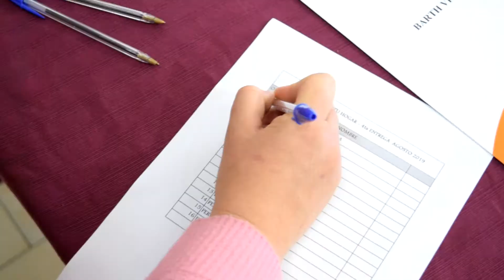Chajarí TV - 29/08/2019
De lunes a viernes a las 12 del mediodía te invitamos a mantenerte informado sobre todo lo que pasa en tu ciudad, con un flash informativo como solo Chajarí TV te puede ofrecer. El mismo es una producción de la Dirección de Comunicación Estratégica y Medios Públicos del Gobierno de Chajarí.